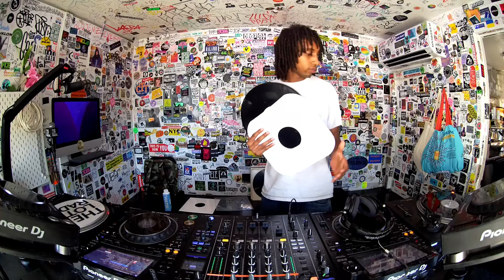CAMILLE BWR INVITES SWEATER ON POLO @ The Lot Radio 06-27-2024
First hour by Camille, second one by Sweater On Polo